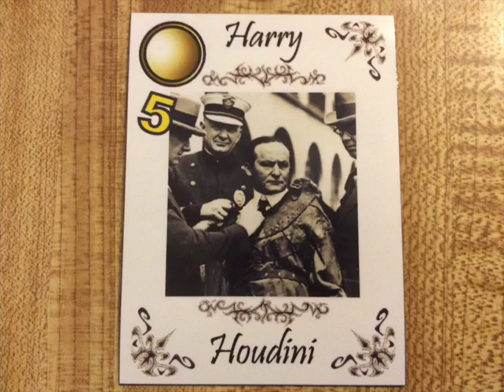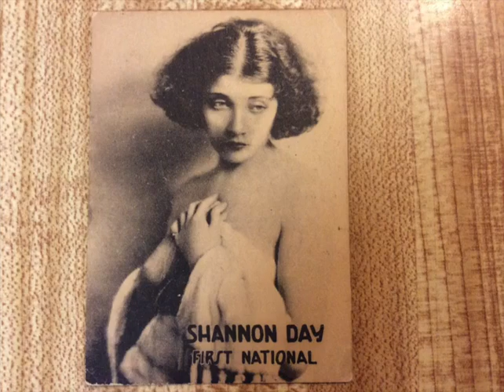Glover Compton talks about Tony Jackson and "Some Sweet Day" Piano Solo